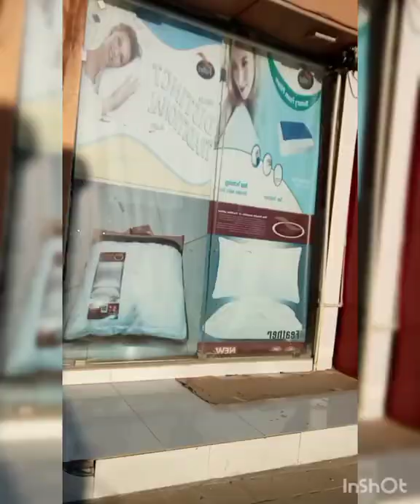GUMALA SA DAY OFF, NAGING ENDORSER NA SA KUWAIT PHONE ACCESSORIES NG ISANG PAKISTANI🤣🥰